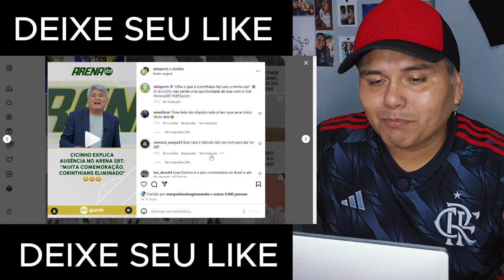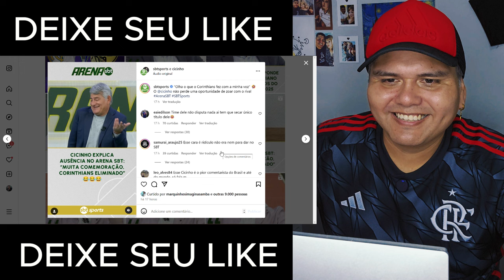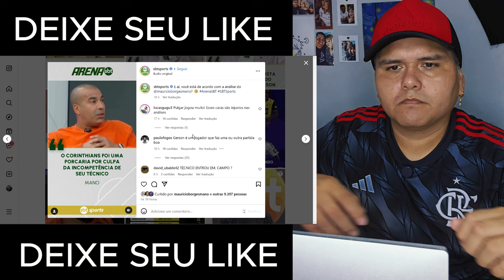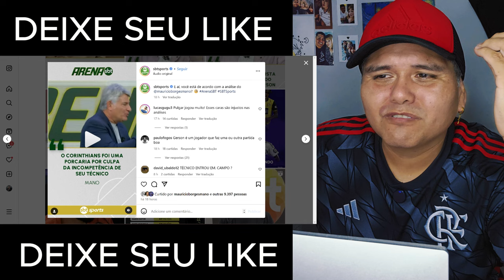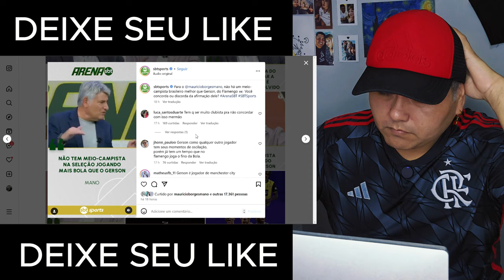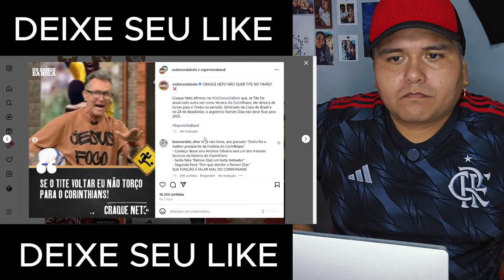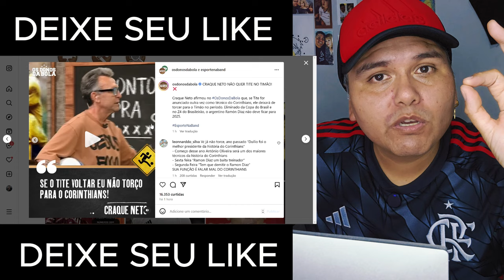FLAMENGO FAZ NETO ABANDONAR O CORINTHIANS?! "EU NÃO VOU MAIS..." DISPAROU AO VIVO! E MAIS!